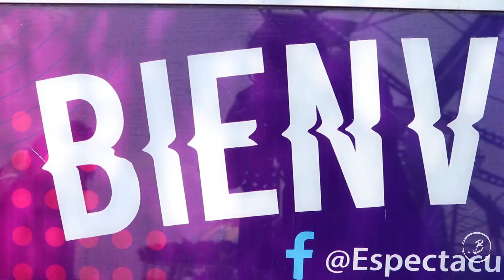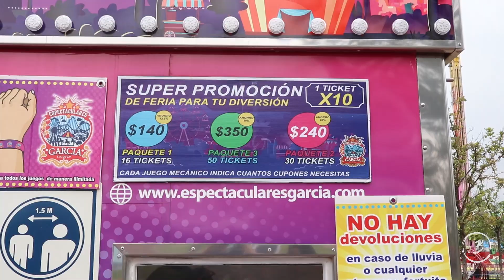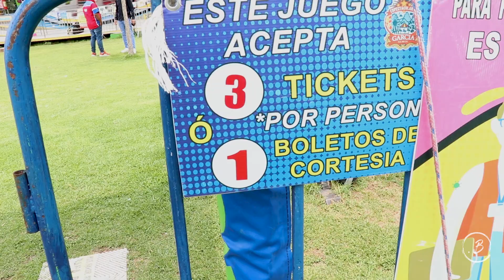La Feria Móvil Más Grande | Feria Espectaculares Garcia | Punto B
Si eres uno de aquellos citadinos que gozan de experiencias extremas y diferentes, te mostramos la Feria Móvil de Espectaculares García, cuenta con algunos de los juegos móviles más grandes que existen.

¡¡¡Gracias por leer nuestra descripción!!!

¡Hola! Somos Jessie y Diego y te invitamos a compartir con nosotros esta aventura.

Traída a México por la compañía de entretenimiento “Espectaculares García”, la feria ubicada en el Parque Bicentenario al norte de la Ciudad de México, cuenta con 23 atracciones teniendo estas diferentes categorías, desde infantil hasta atracciones extremas, siendo la más fuerte Turbo Force con una altura máxima de 45 metros.
Recomendamos este lugar para aquellos que quieran salir de la rutina, divertirse y hacer una actividad al aire libre en un lugar limpio y refrescante que llama a compartir con amigos y familia o hacer un plan diferente en pareja.

Porque la vida es una aventura... o nada.